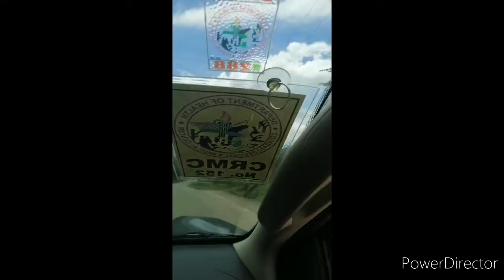Kanduli September 5 2020 Sultan malasigan Lebak sk mag Barurao1